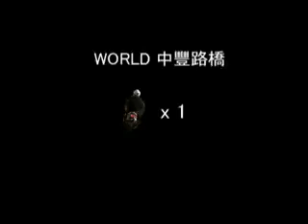CAIDA CACHONDA DE XINO EN MOTO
Un xino en moto va rompiendo palos de separación de carril hasta que cae.